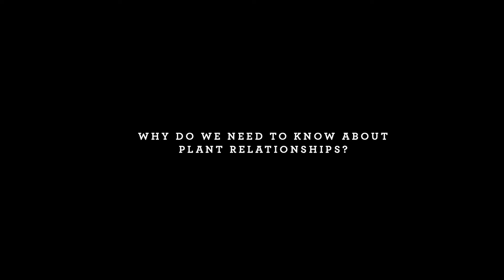The Plant Family Tree - Gwilym Lewis on plant relationships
Behind the scenes, Kew houses over 7 million plant collections representing the different growing stages and geographical range of the world's 250,000 known flowering plants.

Gwilym Lewis, Head of Legumes at Kew, talks about the biggest buzz of his life, his passion for taxonomy and the importance of plant relationships in our every day lives.

Support Kew's work to understand plant evolution by making a donation today

This film is part of the Beyond the Gardens series by Lonely Leap.